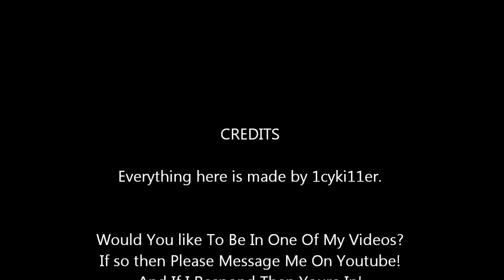Ultra Sky Tutorials: How To Make A Hot Tub In Minecraft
Hey Guys I Was Just Working on My Casino And I Decided To Add A Hot Tub To The V.I.P Room And It Worked! So Yeah Heres A Tutorial On How To Make One. Enjoy